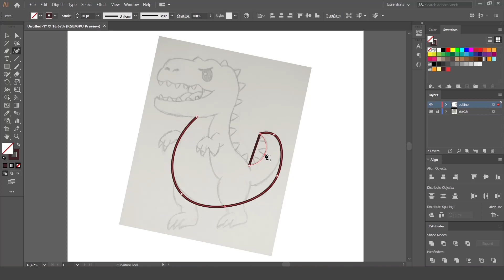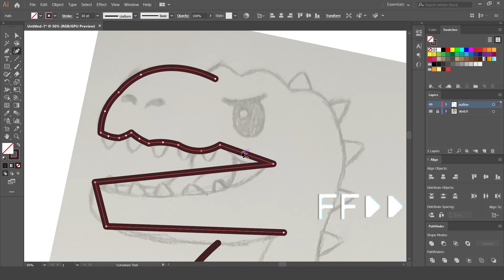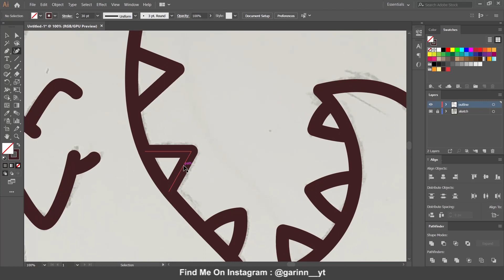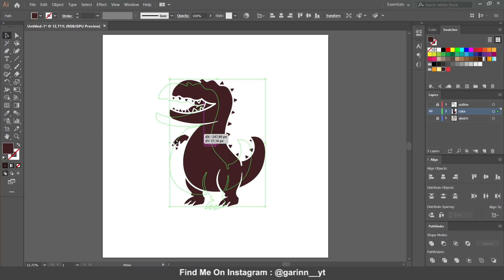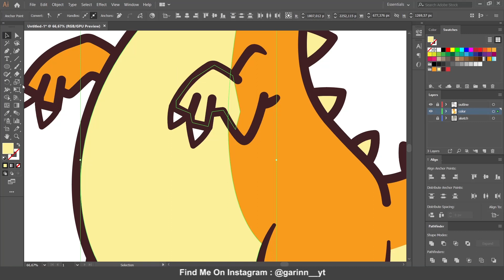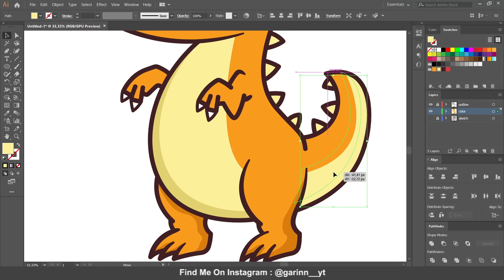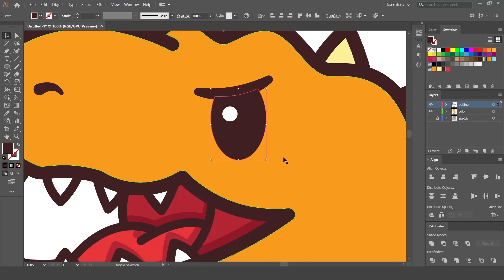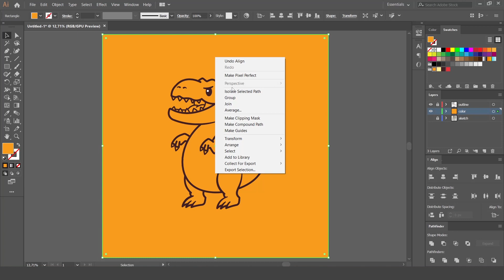Angry Dinosaur Vector Illustration - Adobe Illustrator Tutorial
In this video I want to share How To Create Angry Dinosaur Vector Illustration in Adobe Illustrator CC.